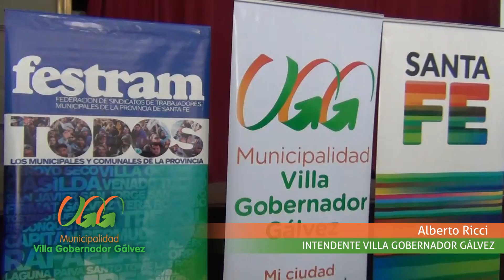TRABAJADORES MUNICIPALES Y COMUNALES SE CAPACITAN EN VILLA GOBERNADOR GÁLVEZ